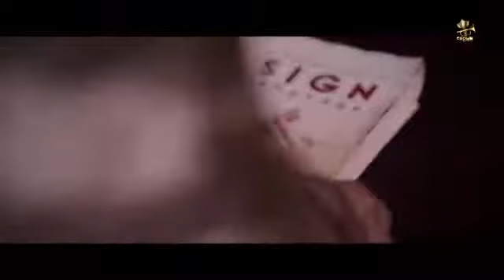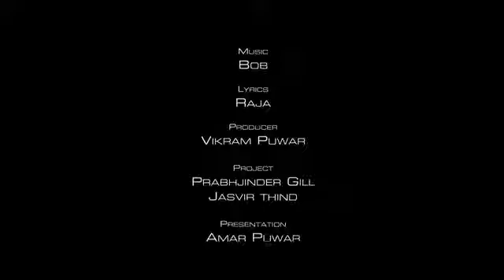KHAAB Punjabi song jabardast Punjabi song new famous for mast 🔥🔥🔥